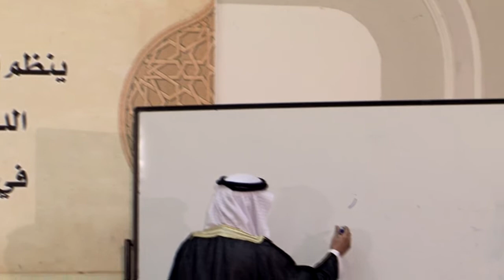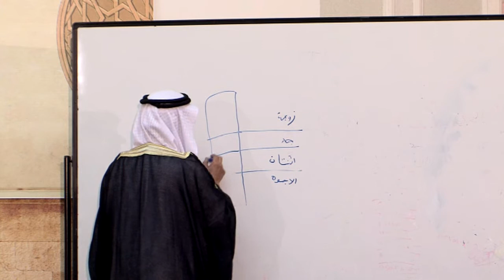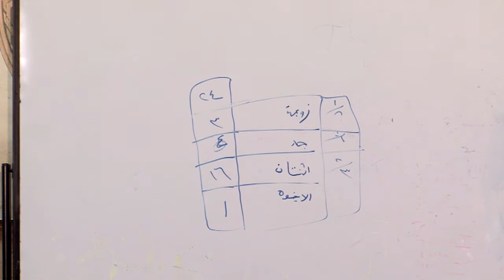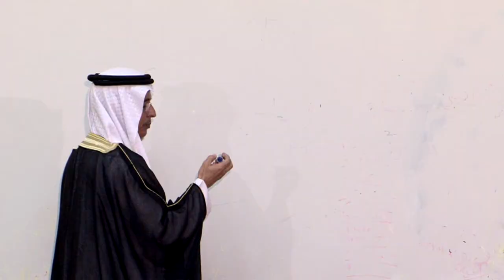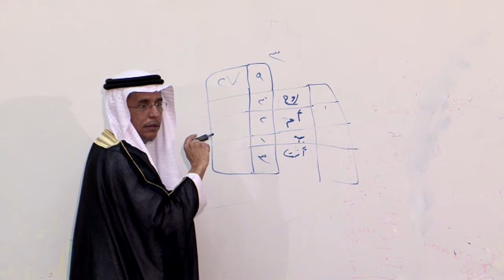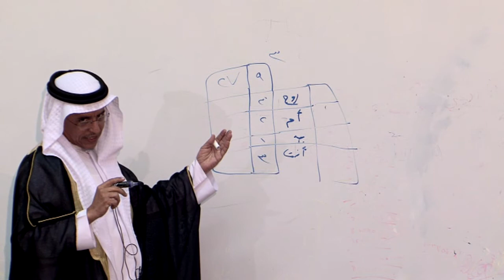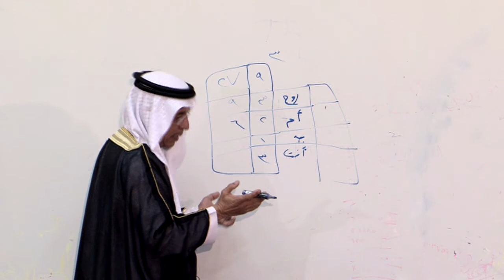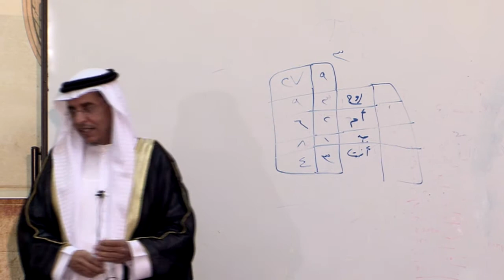006 شرح منظومة بغية الباحث عن جمل الموارث الرحبية - الشيخ عبدالله شيخ محمد الحسني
ينظم المنتدى الإسلامي
الدورة التأصيلية في علم الفرائض
شرح منظومة بغية الباحث عن جمل الموارث
 الرحــبـيـــة
شرح فضيلة الشيخ
عبدالله شيخ محمد الحسني

21-26 / 12 / 2013